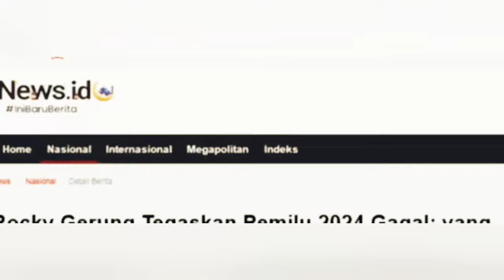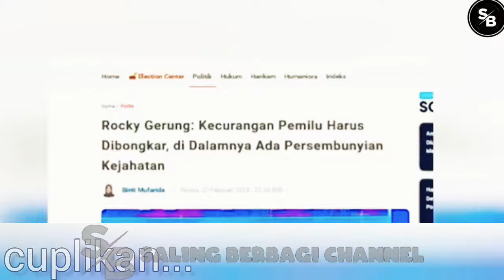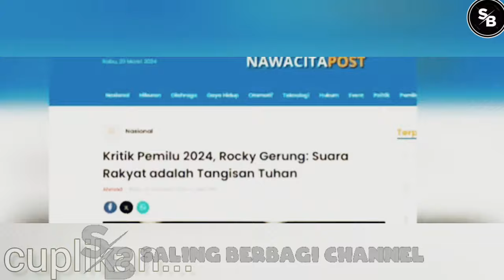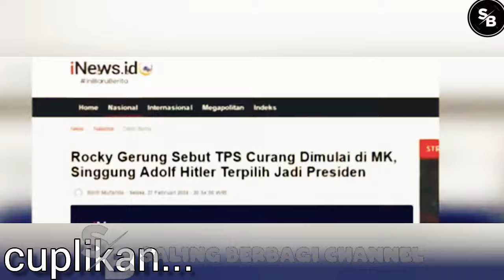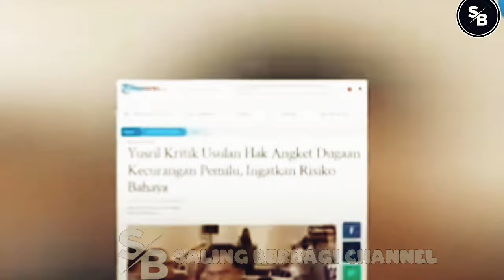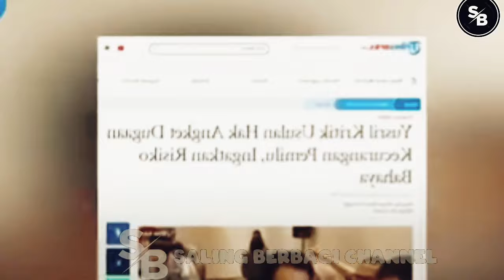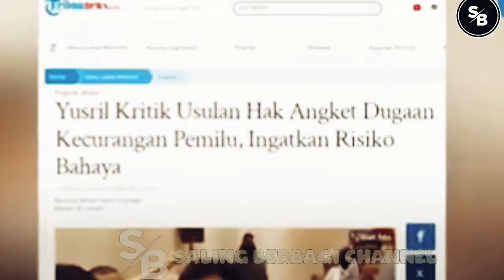🔴TUKANG NGAMUK "M4T1 KUTU"? TUTUPI "K3CUR4NG4N" PEMILU NOEL DI "RUJ4K" ROCKY?